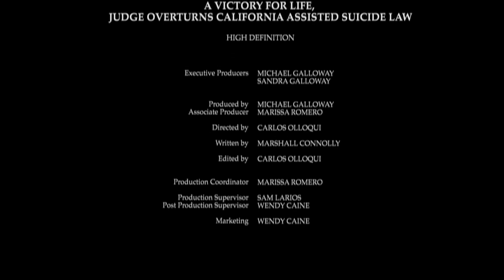A victory for life, Judge overturns California assisted suicide law HD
A victory for life, Judge overturns California assisted suicide law
By Marshall Connolly (CALIFORNIA NETWORK)
5/16/2018